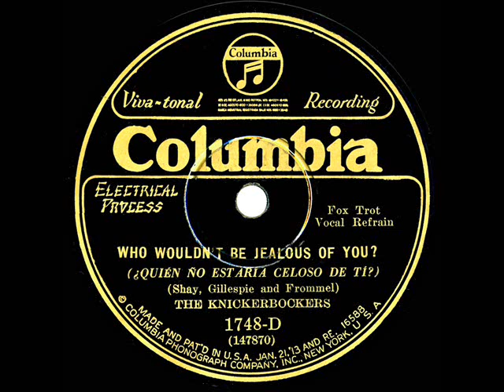1929 Ben Selvin (as ‘The Knickerbockers’) - Who Wouldn’t Be Jealous Of You? (Jack Parker, vocal)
Transferred from 78rpm Columbia 1748-D - Who Wouldn’t Be Jealous Of You? (Shay-Gillespie-Frommel) by The Knickerbockers (Ben Selvin), vocal by Jack Parker, recorded in NYC January 21, 1929 .